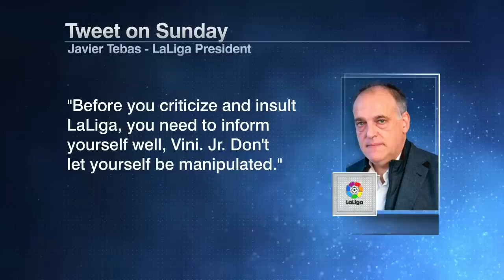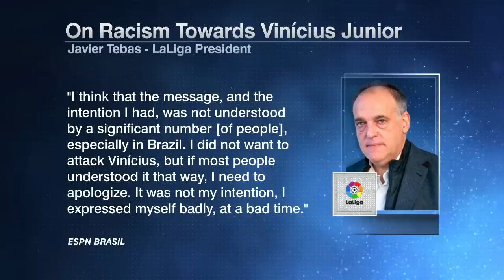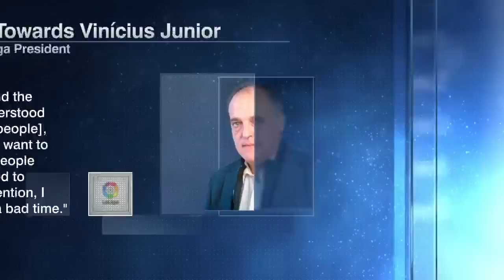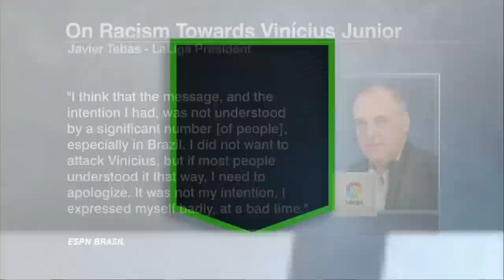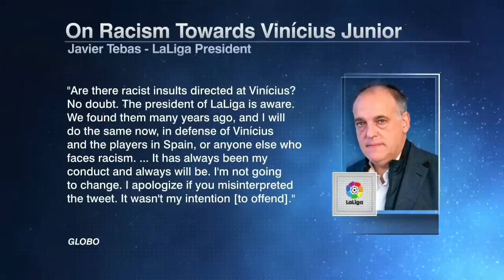LaLiga President Javier Tebas apologizes for initial Vinicius Junior comments | ESPN FC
The ESPN FC crew reacts to LaLiga President Javier Tebas apologizing for initial Vinicius Junior comments and Real Madrid's 2-1 win over Rayo Vallecano.